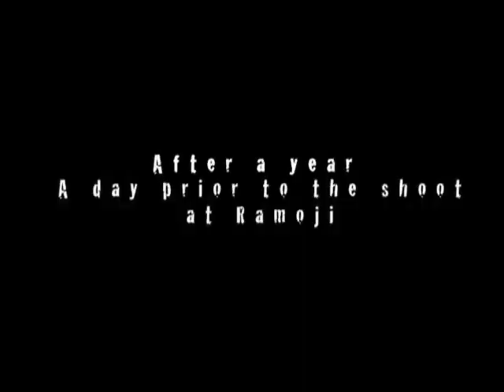Aamir Khan's Body In The Making (Part 2)